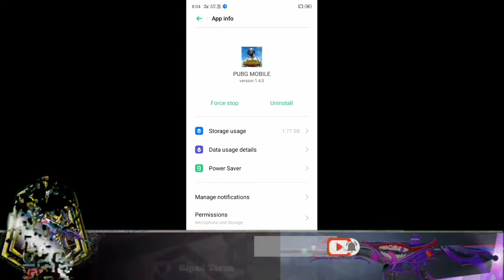❤️🇮🇳 How To Pubg mobile global Problems Map Livik You have Not Download tho map cannot switch to in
❤️🇮🇳 How To Pubg mobile global Problems Map Livik You have Not Download tho map cannot switch to in New update 1.4.0.

Hi guys Explain Kiya gaya hai aap sabhi ko mere chale  swagat hai aap log sabhi map ko kaise download Livik  map download problem solve kaise karta hai yah video hai kar sakte hain is video mein vah bataya gaya hai aap sabhi is video ko pura dekh lena

Kac Tech, pubg livik map download